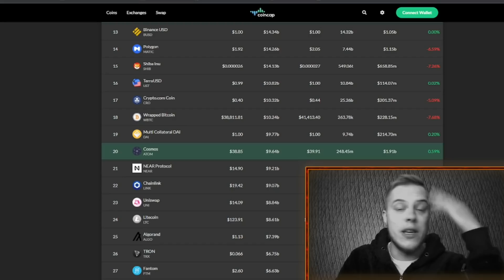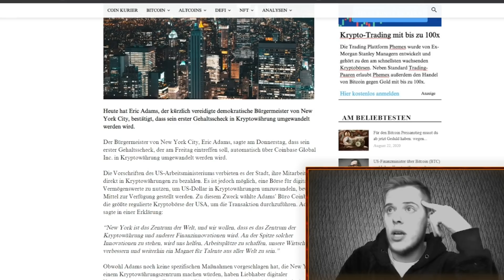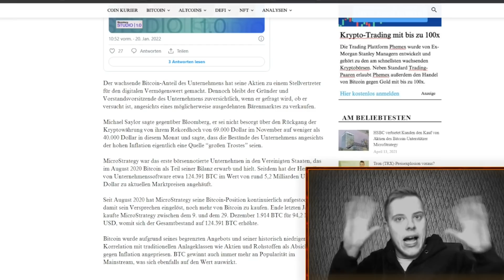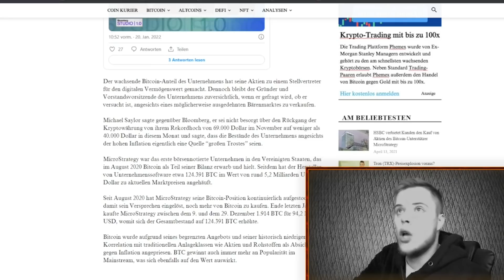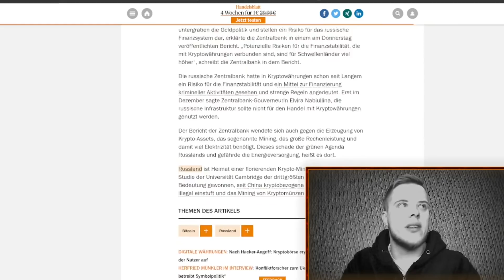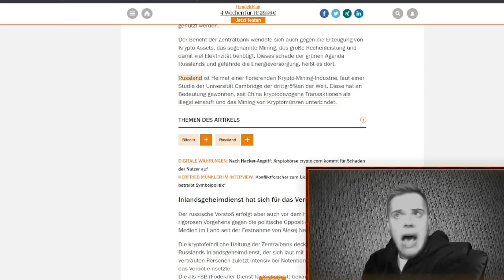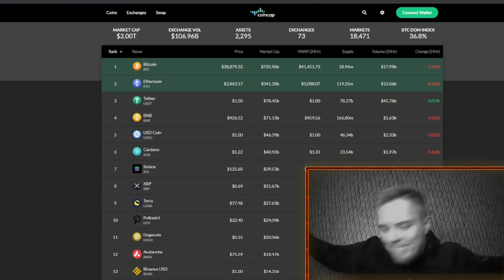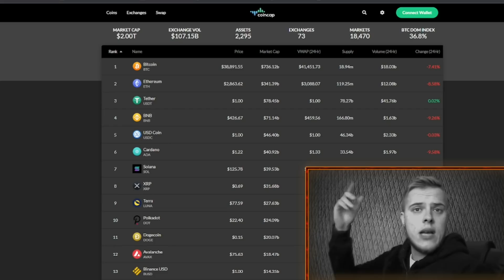Der Markt im SINKFLUG ! Es ist nicht mehr aufzuhalten !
✅ Bei ATANI anmelden & am 25.000$ Gewinnspiel teilnehmen.
Steuertool + Tradingview Pro ebenso KOSTENLOS !

🌍Social Media 🌍
🔐Kaufe dir SICHER einen LEDGER🔐
📙 Absolute Buchempfehlung für das richtige finanzielle Mindset !

Der Kryptomarkt und allem voran Bitcoin (BTC) befindet sich gerade in einer auffälligen und signifikanten Abwärtsbewegung. Erstmals ist der Bitcoin Preis wieder in Richtung 37000$ gerutscht und konnte sich kurz davor noch fangen. Trotzdem befindet sich so gut wie jede Kryptowährung gerade im beinahe zweistelligen prozentualen Verlust von den Kursen her gesehen. Dazu haben wir News zu Microstrategy. Ebenso zum Bürgermeister von New York City der sich bald in Bitcoin (BTC) und Ethereum (ETH) sein Gehalt auszahlen lassen möchte und News aus Russland die jetzt langsam aber sicher Kryptowährungen komplett verbieten wollen wenn es nach der russischen Zentralbank geht | KryptoGang | Bitcoin | Krypto News | Kryptowährung

Crypto Investment since 2017 ✌🏽
Crypto is future ✌🏽